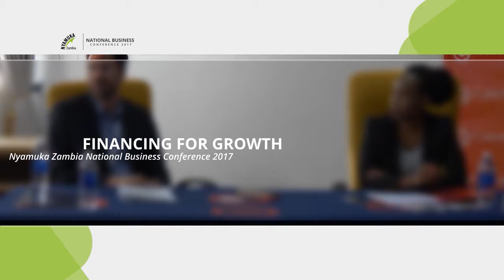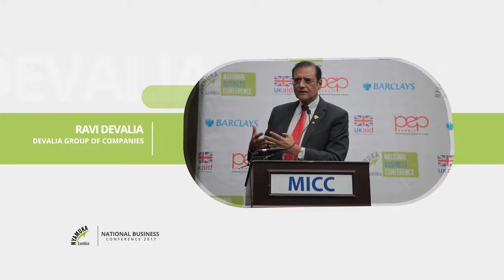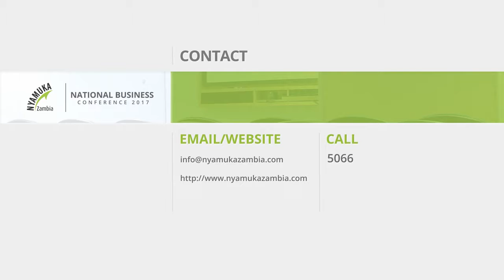Nyamuka Opening Plenary Bruce